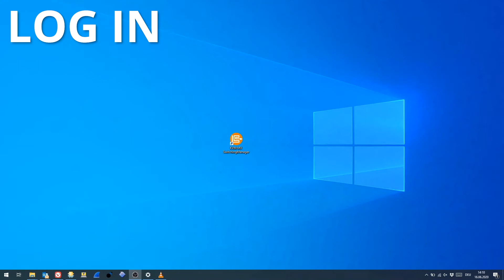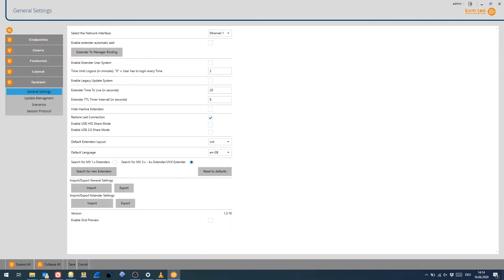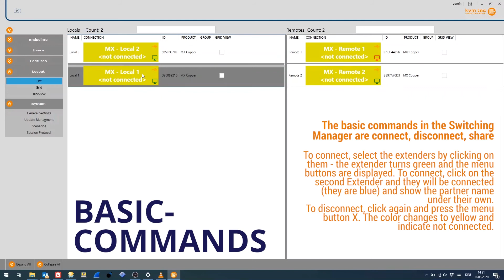kvm-tec Tutorial: Switching Manager I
Log In , General Setting, Basic Commands, Zentrale Steuerung KVM Extender, zentralisiertes Kommandozentrum für KVM Extender, Matrix Switching mit IP Control, Switching System Managment, managing Marix Switching Systems, Control System, Switching System Software, Management Center, Management Tool, Matrix Switching operating tool , Zentrales Management, Administrator Management, Matrixsystem, IT-Management,
The intelligent software solution from kvm-tec for managing all KVM extenders connected in a matrix switching system up to 2000 endpoints. The local and remote parts can be connected or disconnected by touch or mouse click. For a quick overview, the extenders are arranged in an optimized way and the status of the extenders is highlighted in color.
Switching Manager Software up to 100/1000/2000 endpoints for FLEXline  included.

Switching Manager Software up to 2000 endpoints for ULTRALINE 4K ,MATRIXLINE & media4Kconnect included.

A Windows PC or tablet with a network interface in the network is required for commissioning and operating the software.